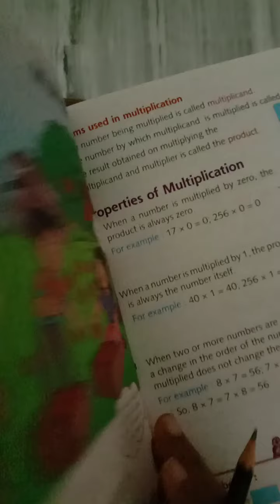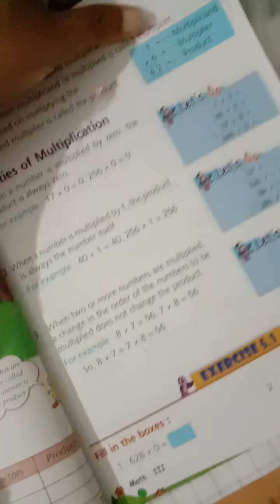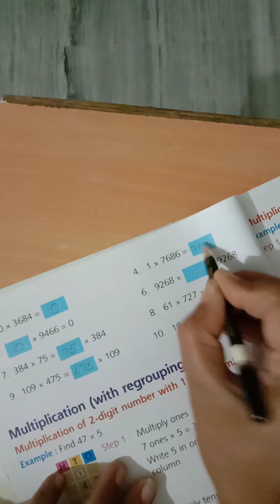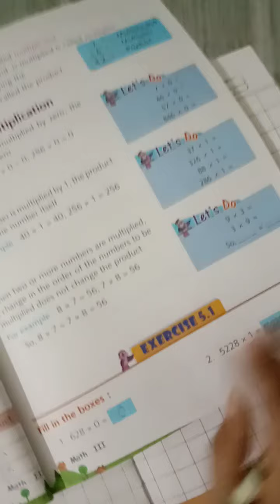Class 3 Maths